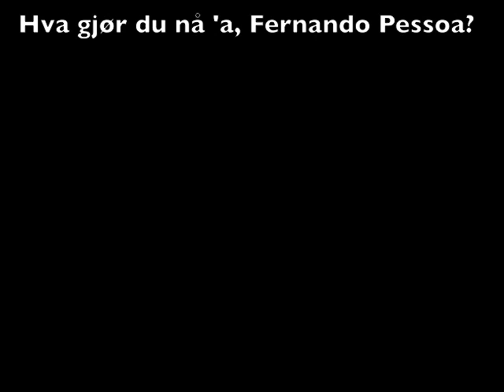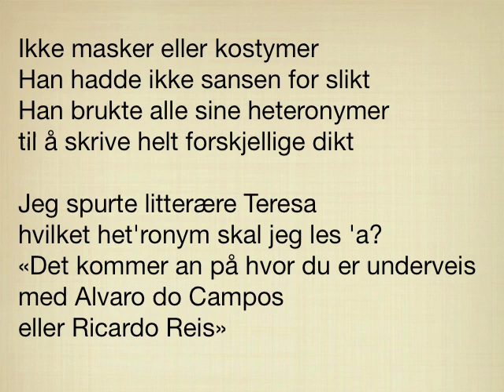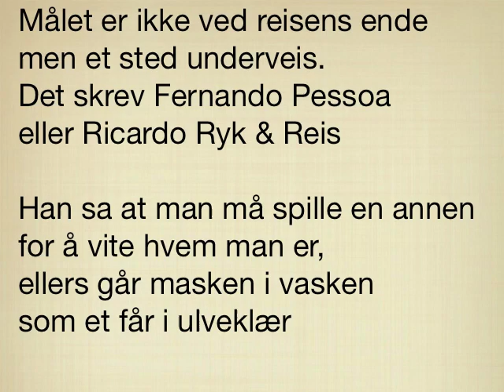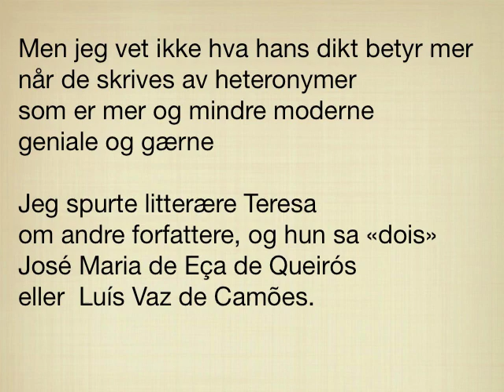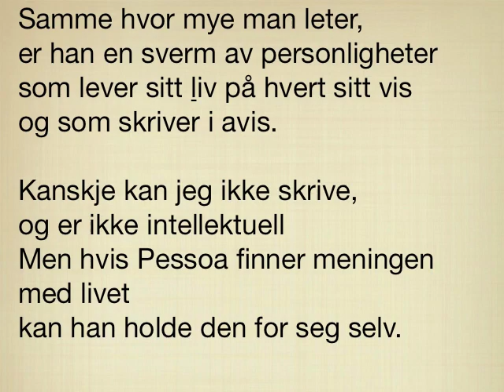Pessoa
What do you do now, Fernando Pessoa?

I liked to look at myself
as a bit intellectual
Slightly well-read and wise
Until I opened The book of disquiet.

The brain hid in a corner
and everything went to a standstill
and then someone said
that Pessoa's a poet, too.

How is everything in Lisbon?
What are you writing, Fernando Pessoa?
Can't you write something that I can understand?

Show me what you are writing.
You write without a rhythm and rhyme
under another heteronym.

No masks or costumes
He had no taste for these;
He used all his heteronyms
to write very different poems

I asked literary Teresa
which heteronym should I read?
"That depends on where you are along the way
Alvaro Campos do or Ricardo Reis »

Refrain

The goal is not at journey's end
But somewhere along the way.
This was written by Fernando Pessoa
or Ricardo Ryk & Reis

He said that you have to pretend to be someone else
in order to know who you are,
otherwise the mask in the sink
as a sheep in wolf's clothing

Refrain

But I don't know what his poem means any more
when written by heteronyms
that are more or less modern
ingenious and crazy

to suggest other writers, and she said "dois»
José Maria de Eça de Queirós
or Luís Vaz de Camões.

Refrain

No matter how long you search,
He is a swarm of personalities
who live their separate lives
and even confront each other in a newspaper.

Maybe I cannot write,
maybe I'm not an intellectual
But if Pessoa finds the meaning of life
he can keep it for himself.